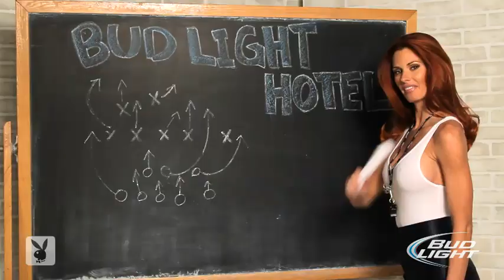Playmate Jaime Edmondson For Bud Light